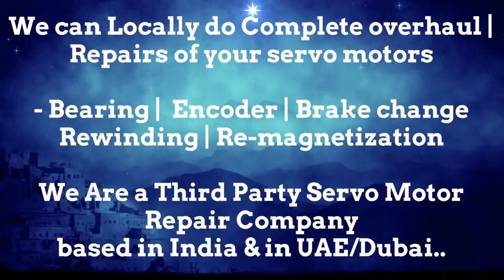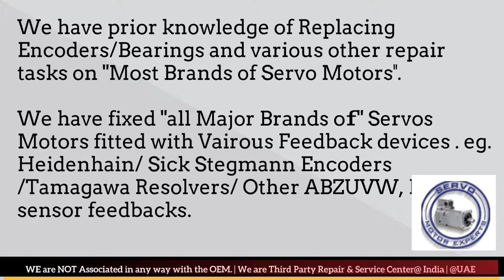HDT group srl Motor Service Center India Spare Supplier motor Drive Encoder Resolver